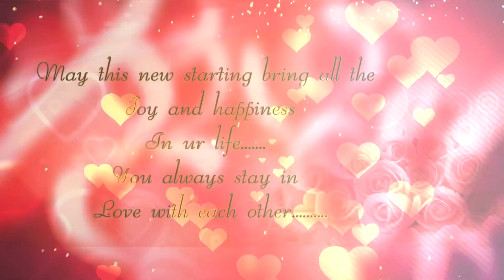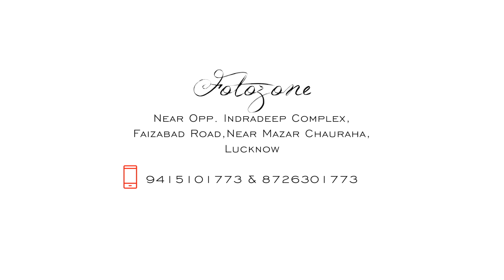Himanshu weds Deepshikha I Shadi ki video Highlight I Cinematic Video I Best photographer in Lucknow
We are the makers of Indian Pre wedding videos, Wedding videos, Engagement videos , Wedding teasers , Highlights & Others